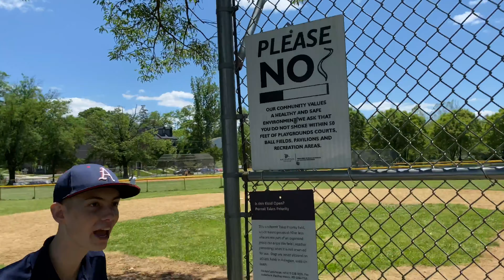Rec Baseball Stereotypes (ft. Pinetarclub)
I know everyone watching this played rec baseball at some point 😂 How accurate were these? What should we include in Part 2??